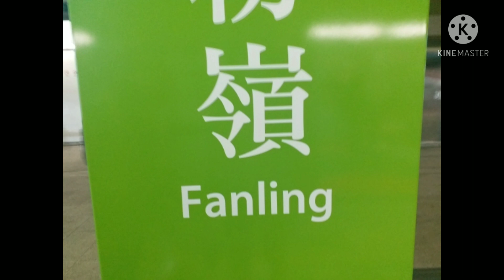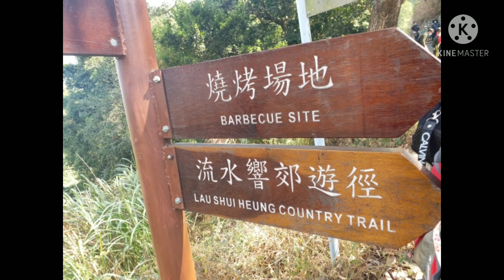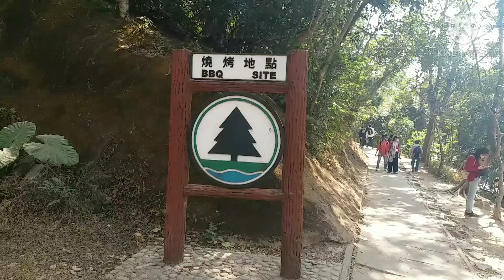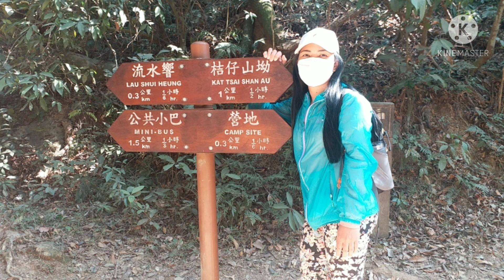MIRROR OF THE SKY: FANLING, HONG KONG